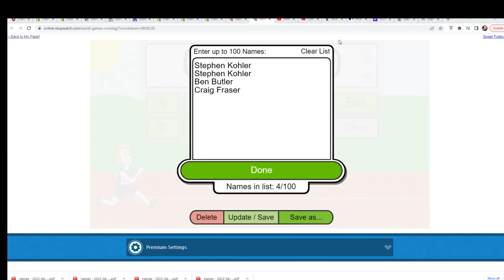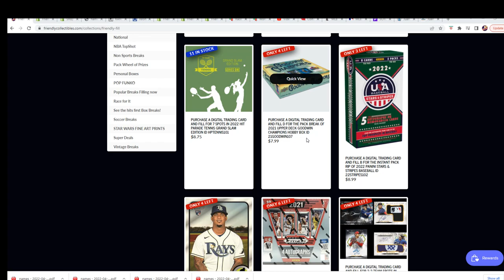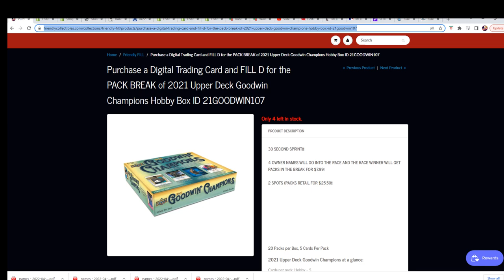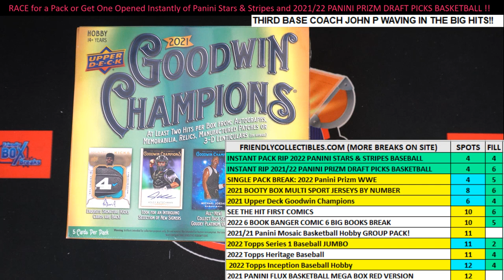2021 Upper Deck Goodwin Champions FILLER C ID 21GOODWIN107